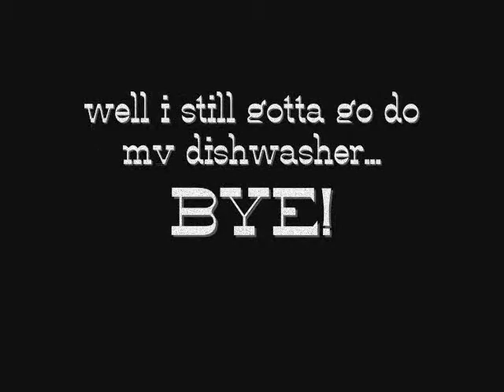001: Hola Tuesday...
hey this is Tuesday... this is my FIRST blog ever! so dont be to harsh! This is the first of many to come in the future...